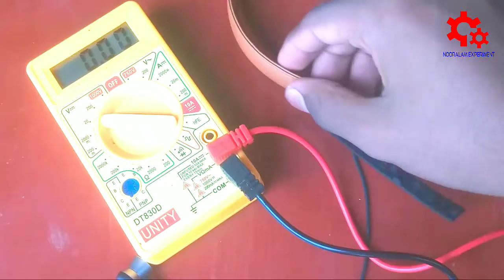अगर bluetooth earphone On नही हो रहा हय || repair karna sikhe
you Question :

how to repair bluetooth earphones,
how to repair bluetooth earphones if one is not working,
how to repair bluetooth earphone two side not working,
how to repair bluetooth earphone one side not working,